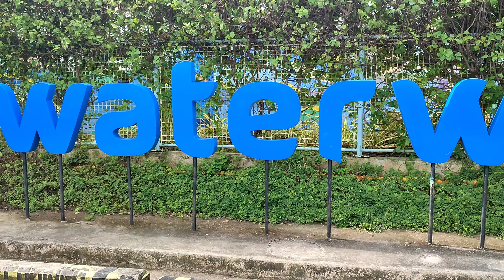Water World Iloilo Dec 22 2021